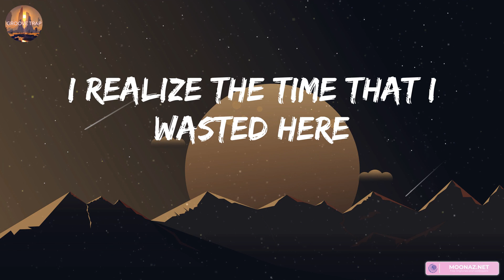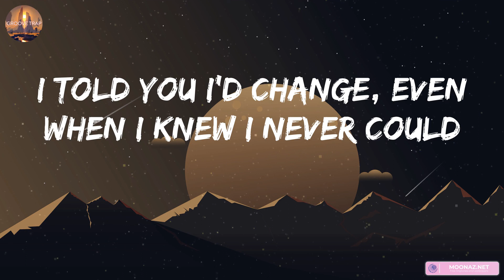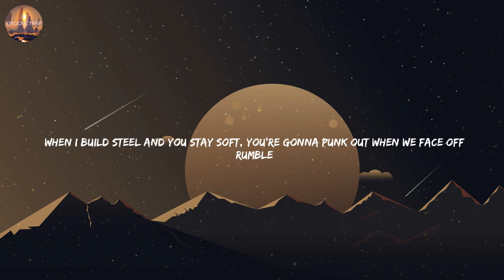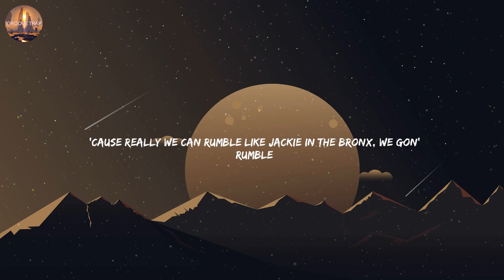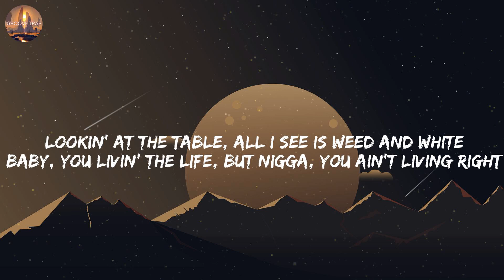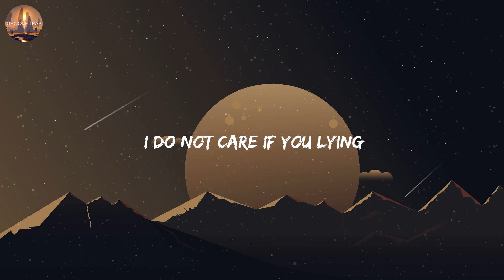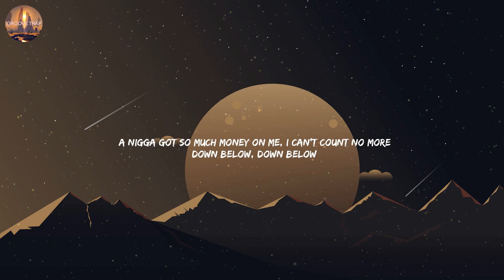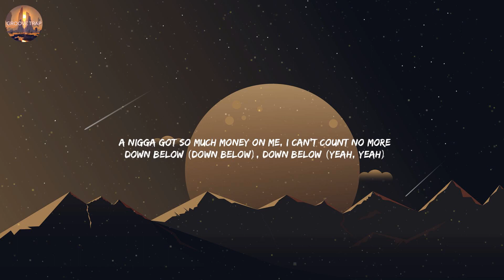The Kid Laroi, Stay, (Lyrics) Tech N9ne, Face Off...Mix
Lyrics:

Oh-whoa (oh-whoa-whoa)
Oh-whoa (oh-whoa-whoa)
Oh-whoa (oh-whoa-whoa)
Oh-whoa (oh-whoa-whoa)
Oh-whoa (oh-whoa-whoa)
Oh-whoa (oh-whoa-whoa)